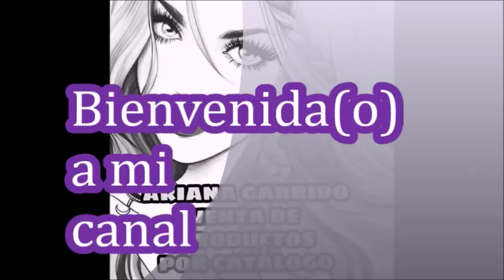Catálogo Jade c21 México 2018